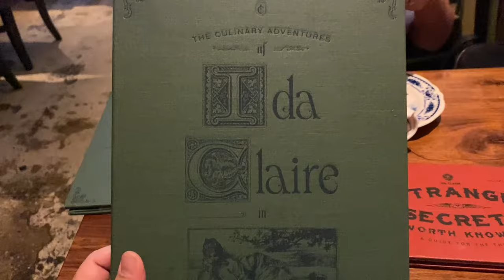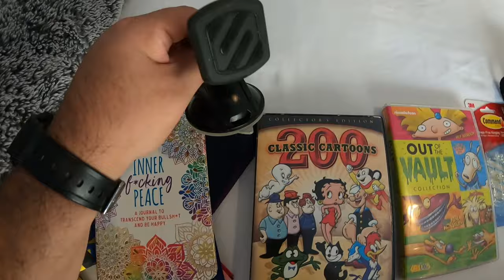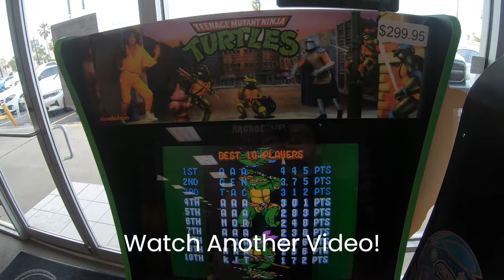Making the Best of My Worst Experience at Goodwill Outlets! After 2 Years this Happened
I was told not to film at Goodwill and it was the worst experience I’ve had in 2 years!

For SEO:
Goodwill thrifting online
Thrift stores near me
Goodwill finds
Goodwill near me
Goodwill outlet
Drama at Goodwill Reddit
Why is Goodwill bad
Best drama at Goodwill Reddit
Salvation Army
Family Thrift Center
Thrift center
Best thrift stores in San Antonio
Thrifting in San Antonio